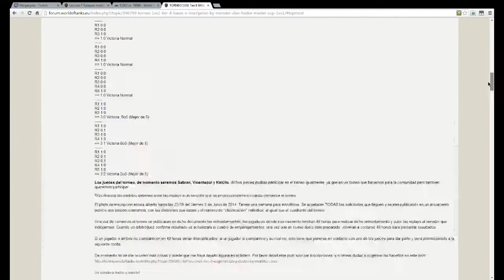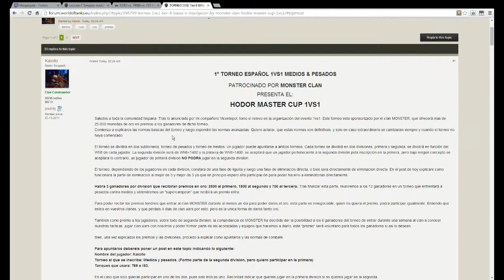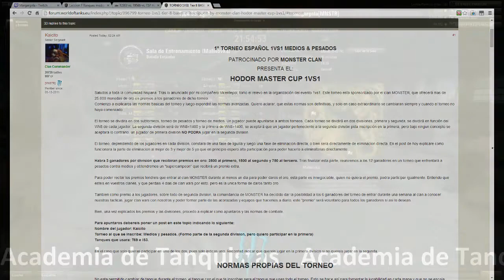Academia de Tanquistas Capitulo 7 Tanques Medios Recortado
Temario:

-Conceptos básicos de los tanques medios.
-Medios de asalto o medios de tipo francotirador.
-Como configurar tu tanque medio. Módulos y habilidades.
-Bailar tanques enemigos
-Asalto con manada de medios. Tomar posiciones o asaltar grupos enemigos.